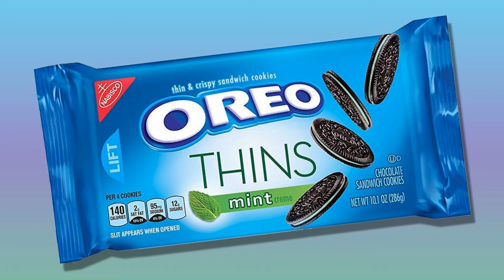Oreo Thin Mint Cookies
Oreo Thin Mint Cookies. One of our subscribers suggested that we give them a try and we're glad that we did!